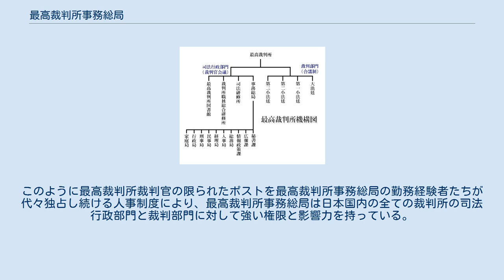最高裁判所事務総局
最高裁判所_(日本)
最高裁判所事務総局（さいこうさいばんしょじむそうきょく）は、日本の最高裁判所において、その庶務を掌らせるために置かれる機関。
法律上は最高裁判所長官の監督の下、最高裁判所事務総長によって掌理される。
2016年（平成28年）度の定員は事務総長を含み644名である。
 裁判所法には「最高裁判所の庶務を行う」とのみ記され、その具体的に行うべき事務は明示されていないが、最高裁判所規則・最高裁判所規程に基づいて複数の局・課や様々な役職が置かれると共に、各課の所掌事務が定められており、法律上は最高裁判所の裁判官会議の議に基づいて行われる司法行政事務に携わると定義されている。
しかし、最高裁判所も含めて日本の裁判官は非常に多忙であり、実際の裁判官たちは裁判官会議に時間をかける余裕がないため、裁判官会議は最高裁判所事務総局が決めた事を追認するだけの形骸化した会議に過ぎず、実質的には最高裁判所事務総局が日本の司法行政権の全てを掌握する形になっている。
 通常、最高裁判所事務総局の主な機能は大きく以下の6つに分類できるものと解釈されている。
 これらの機能は、大日本帝国憲法の時代に日本国内の全ての裁判所と裁判官を支配・統制していた司法省から受け継がれたものである。
 敗戦後の1946年（昭和21年）、司法省に「臨時司法制度改正審議会」が設置され、司法省存続の是非、最高裁判所の構成、弁護士制度の関する議論が始まり、司法官僚を中心に、司法省の解体・廃止を狙う連合国軍最高司令官総司令部（GHQ）との折衝が行われていた。
同審議会は同年7月12日に裁判所法、検察庁法、最高裁判所裁判官国民審査法の要綱をまとめたが、裁判官の人事権や予算編成権などの、全国の裁判所を統制する権限を巡って司法省（検事）と大審院（判事）との間で論争となった。
司法省側は戦前と同様に人事・予算ともに司法大臣が権限を持つべきと主張したのに対して、大審院側は人事・予算に関する権限があってこその司法権の独立であると主張し、両者の対立が激化した。
 戦前、司法省では「検尊判卑主義」が公然と囁かれており、検事局・司法省・裁判所の要職を、検事がほぼ独占していた。
そのため、判事は検事よりも格下の扱いだった。
こういった事情から、大審院（判事）には、司法省（検事）に対する強烈な拒否反応が生じていた。
 最終的にGHQは最高裁判所が人事権と予算編成権を持つべきだと決定を下し、1947年（昭和22年）5月3日、裁判所法と検察庁法が日本国憲法施行とともに施行され、新裁判制度がスタートした。
 最高裁判所事務総局は、日本国憲法施行後に、GHQによる司法改革（司法省の解体・廃止）の一環として新設された最高裁判所に移籍した旧司法官僚の判事によって設立された機関であり、事務総局の組織自体も司法省を参考に編成された。
このため、最高裁判所事務総局は「司法省の戦後の再編成版」とも呼ばれ、現在も司法行政の中枢機関として、日本国内の全ての裁判官の職務に多大な影響を及ぼしている。
 なお、旧司法官僚のうち検事は法務庁（現・法務省）と検察庁を設立し、最高裁判所事務総局と法務省は司法省の廃止後も判検交流と呼ばれる人事交流を行うなど、付かず離れずの関係を維持し続けながら現在に至っている。
 最高裁判所事務総局の局長、課長等は本来は裁判所事務官または裁判所技官のポストであるが、実際には家庭審議官や一部の課長を除き、ほとんどのポストにはキャリア裁判官が充てられている。
最高裁判所事務総局の要職を経験した裁判官の多くが後に最高裁判所裁判官（最高裁判所長官を含む）や高等裁判所長官へと昇進している（詳細は下記「歴代在職者一覧」を参照）。
 このように、最高裁判所事務総局は日本の司法行政の中枢機関であると同時に、最高裁判所裁判官や高等裁判所長官の候補生を育てる養成機関としての機能も有しており、特にキャリア裁判官出身の最高裁判所裁判官は原則として最高裁判所事務総局の勤務経験者の中から任命される事が慣例となっている。
このように最高裁判所裁判官の限られたポストを最高裁判所事務総局の勤務経験者たちが代々独占し続ける人事制度により、最高裁判所事務総局は日本国内の全ての裁判所の司法行政部門と裁判部門に対して強い権限と影響力を持っている。